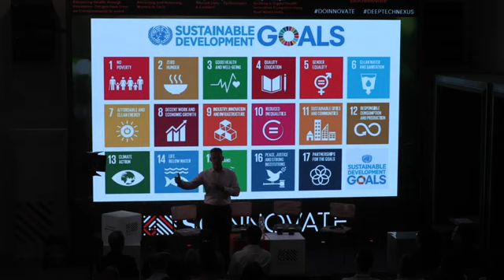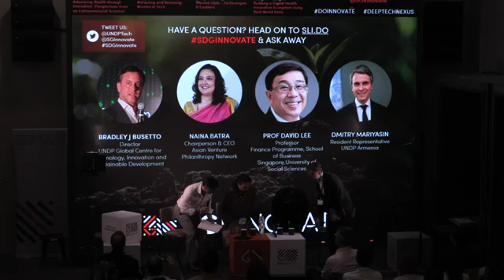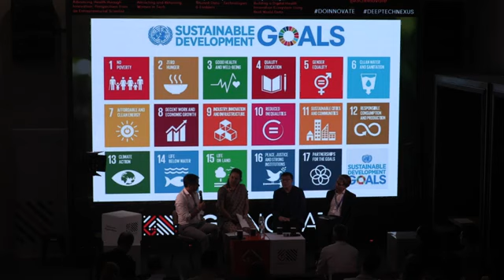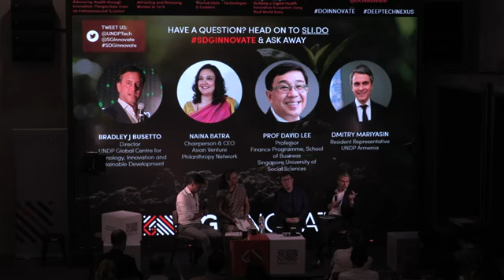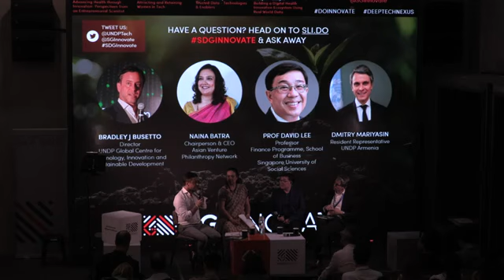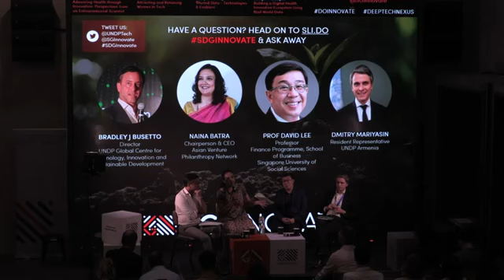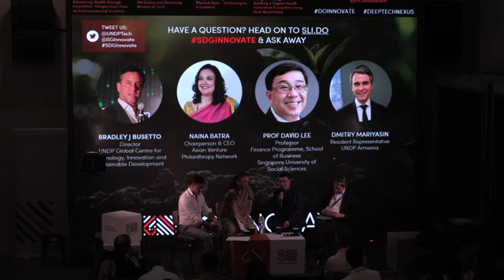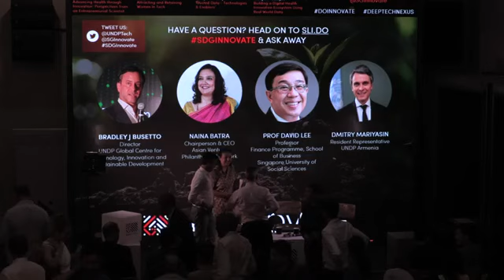[Full Coverage] SDGinnovate Edition #2: The Future of Sustainable Finance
The Future of Sustainable Finance

Remarks: Steve Leonard (SGInnovate)
Moderator: Bradley Busetto (UNDP Global Centre for Technology, Innovation and Sustainable Development)

Speakers:
Dmitry Mariyasin, Resident Representative, UNDP Armenia
Naina Batra, Chairperson & CEO, Asian Venture Philanthropy Network
Professor David Lee, Professor, Finance Programme, School of Business, Singapore University of Social Sciences